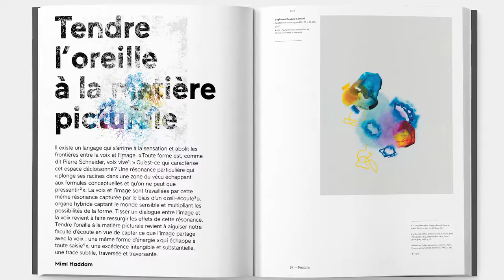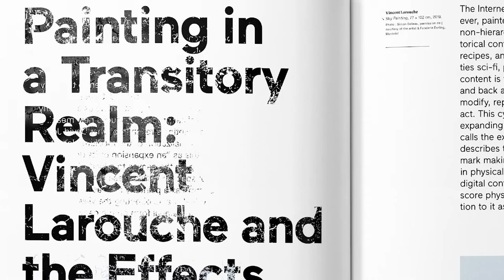Esse 102 — (Re)voir la peinture | (Re)seeing Painting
Pour souligner la sortie du numéro 102 de la revue Esse arts + opinions, Daniel Fiset, membre du comité éditorial, vous présente brièvement le dossier qui porte sur la peinture.

Nous remercions chaleureusement nos collaboratrices et collaborateurs ainsi que Alain Beauchesne pour les extraits musicaux et Gabriel Babin pour le montage.

To underline the release of Esse magazine’s 102th issue, Daniel Fiset, member of the editorial board, briefly presents its thematic section, on painting. [In French with English subtitles]

Thank you to all of our collaborators as well as Alain Beauchesne for the musical extracts and Gabriel Babin for the editing.

Liste des images (en ordre d'apparition) | List of images (in order of appearance)

Tammi Campbell
“Let’s Both Give It a Try”, Framed with Bubblewrap and Packing Tape, 73,7 • 90,2 cm, 2021.
Photo : Matthew Kroening, permission de | courtesy of the artist & Anat Ebgi, Los Angeles

Tammi Campbell
Red Curve, wrapped, 160 • 121,9 cm, 2019.
Photo : Michael Underwood, permission de | courtesy of the artist & Anat Ebgi, Los Angeles

Cinga Samson
Izilo Zomlambo 1, 202 • 262 cm, 2019.
Photo : permission de | courtesy of the artist & blank projects, Le Cap, Afrique du Sud

Vincent Larouche
Charlotte Corday Before Stabbing Marat, 132 × 203 cm, 2019.
Photo : Simon Belleau, permission de | courtesy of the artist & Fonderie Darling, Montréal

Alexandre Pépin
Fleurs jetées au sol charnel, 91,4 × 91,4 cm, 2019.
Photo : permission de l’artiste | courtesy of the artist

Guylaine Chevarie-Lessard
Sentiment océanique #15, 61 • 46 cm, 2020.
Photo : Paul Litherland, permission de l’artiste | courtesy of the artist

Marigold Santos
fluid shroud (rosal in strata), 50,8 • 50,8 cm, 2020.
Photo : permission de | courtesy of the artist & Norberg Hall, Calgary

Cindy Phenix
Particles of Abnormality, vues d’exposition | exhibition views, Nino Mier Gallery, Los Angeles, 2020.
Photos : permission de | courtesy of the artist & Nino Mier Gallery, Los Angeles

Joani Tremblay
& Darkness, Silence, and Nature as a Political Plan 2, 91,4 • 76,2 cm, 2020.
Photo : Jean-Michael Seminaro, permission de | courtesy of the artist & Galleria MLF | Marie-Laure Fleisch, Bruxelles

Joani Tremblay
Enter the valley, 91,4 • 76,2 cm, 2021.
Photo : Jean-Michael Seminaro, permission de | courtesy of the artist & Harper’s Gallery, New York

Niap
Uncategory 17 Land, 91,4 • 61 cm, 2019.
Photo : permission de | courtesy of the artist & Feheley Fine Arts, Toronto

Niap
Uncategory 14 Land, 61 • 91,4 cm, 2019.
Photo : permission de | courtesy of the artist & Marion Scott Gallery, Vancouver

Cindy Ji Hye Kim
Character #15, 127 • 91,4 cm, 2019.
Photo : Charles Benton, permission de | courtesy of the artist & Foxy Production, New York

Character #14, 127 • 91,4 cm, 2019.

Guillaume Bresson
Sans titre, 170 • 300 cm, 2008.
Photo : Bertrand Huet/Tutti image, permission de | courtesy of the artist & Galerie Nathalie Obadia, Paris/Bruxelles

Cinga Samson
Ivory (iii), 119 • 80 cm, 2018.
Photos : permission de | courtesy of the artist & blank projects, Le Cap, Afrique du Sud

Cinga Samson
Ivory (v), 119 • 80 cm, 2018.

Kyle Dunn
Late Breakfast, 96,5 × 81,3 cm, 2019.
Photo : Annik Wetter, permission de | courtesy of the artist & Galerie Maria Bernheim, Zürich

Kyle Dunn
Physical, 121,9 × 152,4 cm, 2018.

Colleen Barry
Tearz, 61 • 40,6 cm, 2020.

Maude Maris
Photo : Isabelle Giovacchini, permission de l’artiste | courtesy of the artist

Maude Maris
Photo : Rebecca Fanuele, permission de l’artiste | courtesy of the artist

Antonietta Grassi
Free Falling, 145 • 145 cm, 2020.
Photo : Maxime Brouillet, permission de l’artiste | courtesy of the artist

Antonietta Grassi
Lifelines in the Age of Anxiety no. 1, 213 • 195 cm, 2020.
Photo : Cadimage, permission de l’artiste | courtesy of the artist